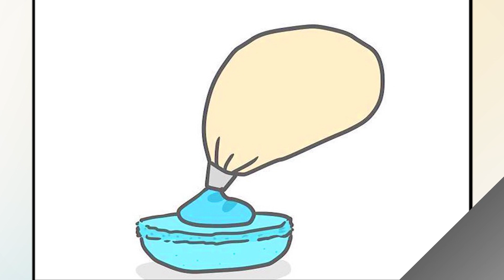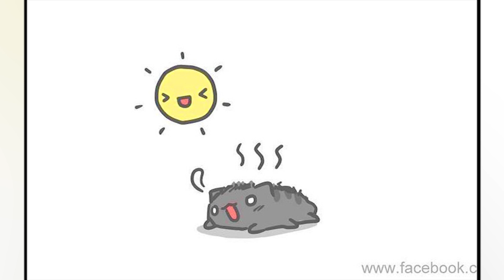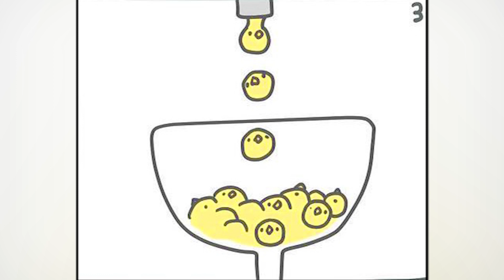Funny BugCat-Capoo Comics With Twisted Endings | Micer #1